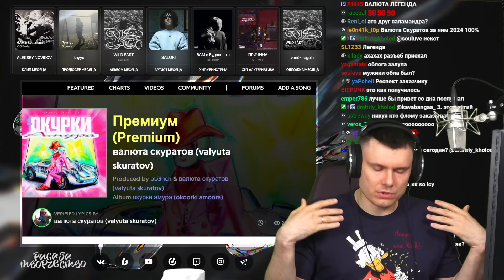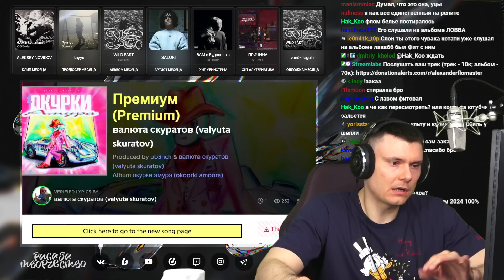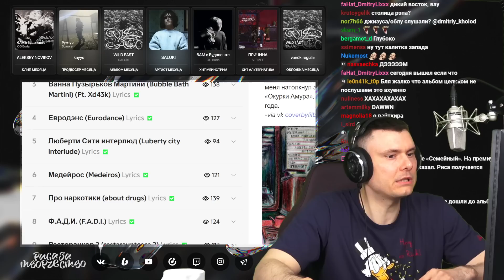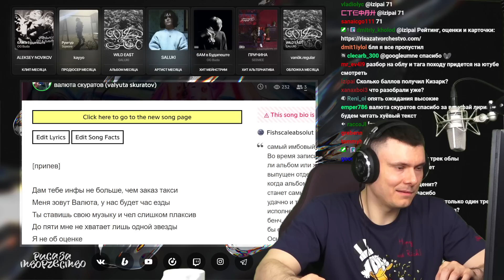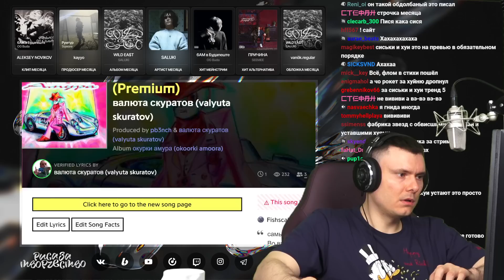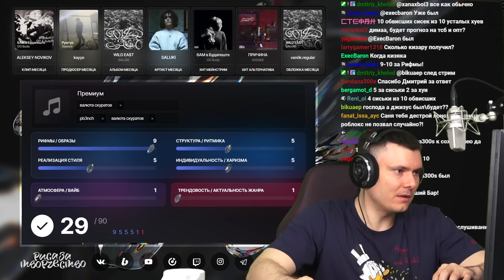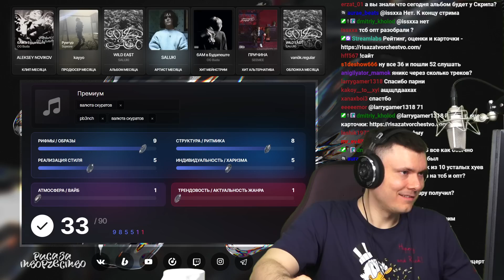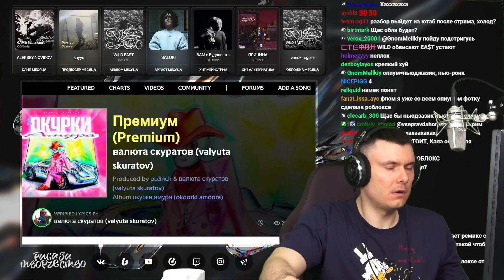валюта скуратов - Премиум | Реакция и разбор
Разбор трека валюта скуратов - Премиум от "Риса за Творчество" (Реакция)